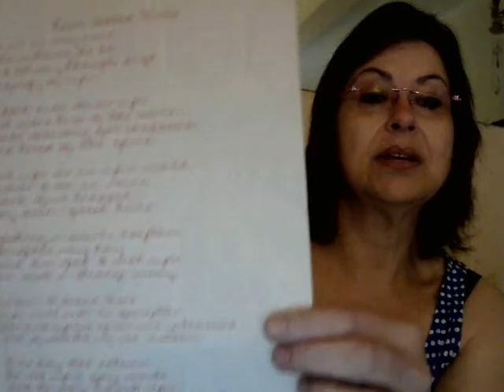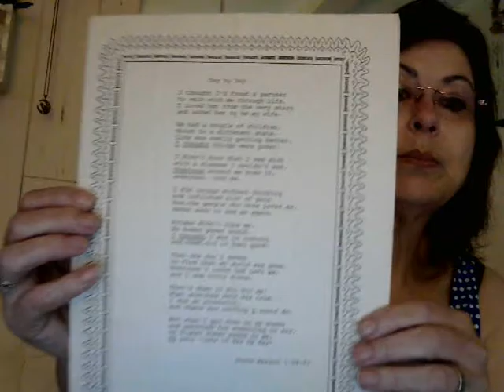Gifts from Others - Paper Treasures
Doodles and poems from friends along the path - and Steve was from Iowa, not Idaho.  That was a Homer SImpson, Doh! moment.  Thought about re-recording but figured he'd forgive me.